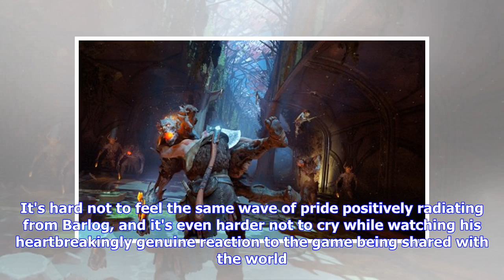Breaking News | Cory Barlog's Emotional God of War Review Reaction Video Highlights Five Years of H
Breaking News | Cory Barlog's Emotional God of War Review Reaction Video Highlights Five Years of Hard Work

God of War reviews may have gone live last week, but it appears the game's director was only just able to summon the strength to take a look at how the press treated his latest creation. Today, in a 5-minute video blog posted to YouTube, Barlog shared the emotionally charged moment he discovered exactly how critics felt about his vision of the God of War series. Barlog is shocked, so much that he's moved to tears, to find that the game section of Metacritic featured a Metascore of 93, as he's vi...